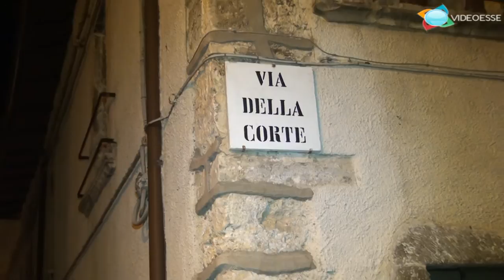Nox Alba 2014 - Corfinio (AQ)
8 Agosto 2014 - La Nox Alba di Corfinio, la notte bianca dei popoli Italici. Nel nostro speciale combattimenti tra gladiatori, corteo storico, attività nei vicoli e interviste. Una produzione Videoesse, Sulmona (AQ)